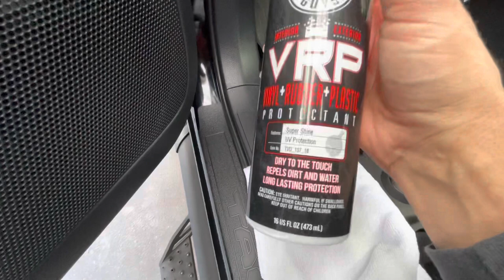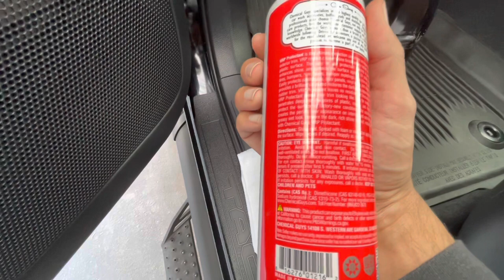Hiding Interior Door Panel Scratches On a Tacoma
A solution for hiding/camouflaging those annoying door panel scratches that randomly appear on the Toyota Tacoma. VRP by Chemical Guys provides a perfect luster and shine to hide these blemishes without giving your Taco an “oily and greasy” residue.